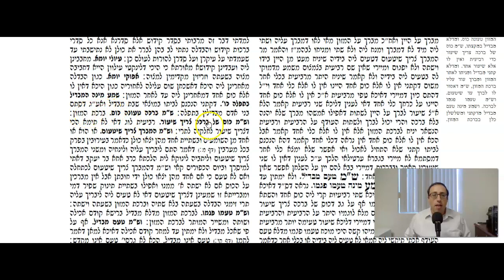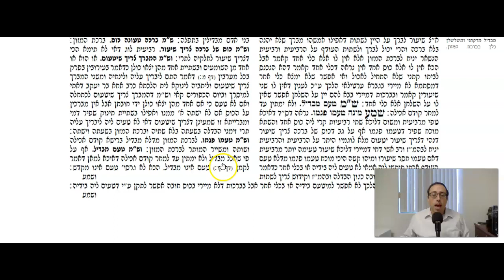Pesachim Daf 105b Daf Yomi Gemara (Talmud) Meseches Pesachim Mesechet Pesachim Masechet Pesachim